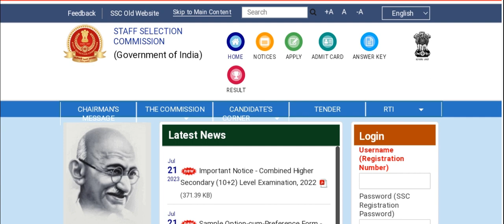SSC MTS, HAVALDAR EXAM RESULT 2023 || LATEST NEWS || ssc mts exam results 2023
SSC MTS, HAVALDAR EXAM RESULT 2023